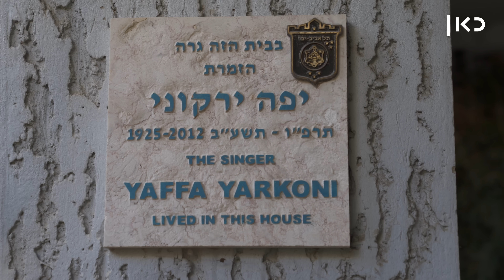דוקותיים | סוויסה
כאן | הוא הצהיר באינסטגרם שהוא הולך להפסיק לכתוב על וויד, ואז הוא הוציא את רבע קילו שיר הוויד האולטימטיבי, סוויסה כבר כתב שבעה שירים עלהנושא, אז איך הוא הפך לכוכב ילדי תל אביב?

בימוי: איתי אשר
צילום: תומר לוין
הפקה: מיקה בידרמן
עריכת וידאו: רונה פפר
עיצוב ואנימציה: ירדן טאוב
מיקס סאונד: מיכל גדעון